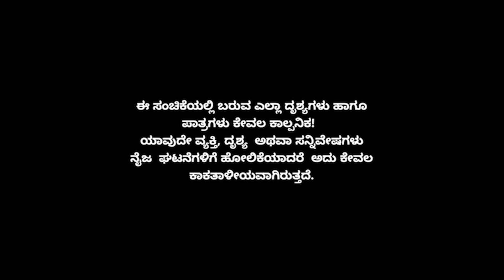Muktha Muktha Episode 648 || TN Seetharam